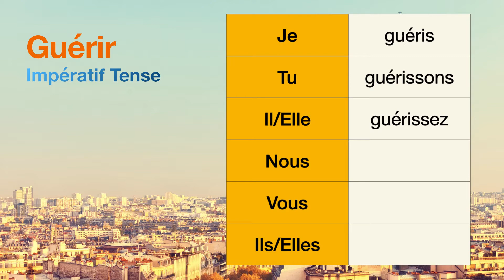How to conjugate Guérir (to cure ) in Impératif tense.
The conjugations for Guérir (to cure ) in Impératif are
Je guéris
Tu guérissons
Il guérissez
Nous null
Vous null
Ils null